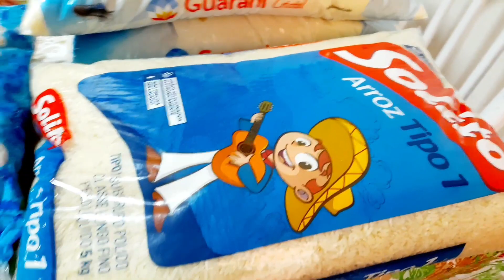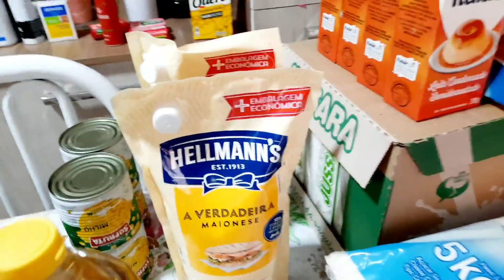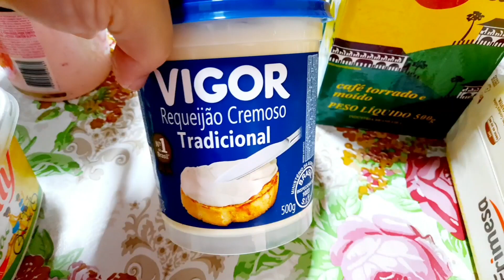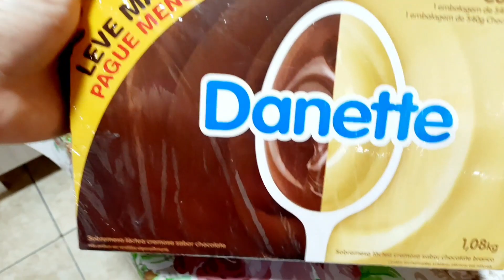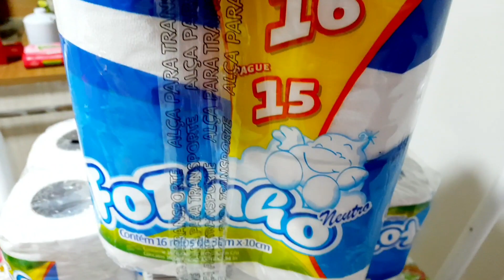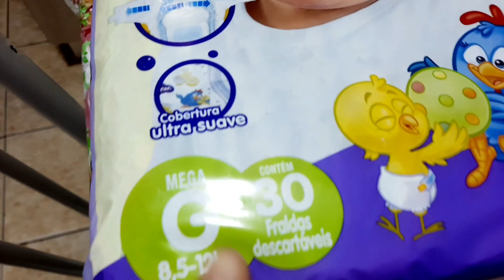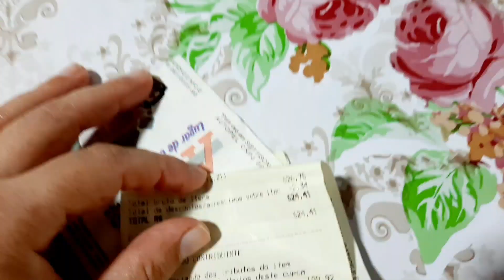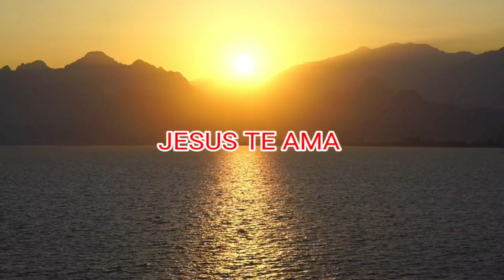COMPRAS DO MÊS DE MARÇO 2021 ATACADÃO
OI GENTE TUDO BEM COM VOCÊS, ESPERO QUE SIM ,NESSE VÍDEO TROUXE PRA VOCÊS, AS NOSSAS COMPRINHAS DO MÊS DE MARÇO, VALE SUPER A PENA CONFERIR, ESPERO QUE GOSTEM ,FIQUEM COM DEUS E ATÉ O PRÓXIMO VÍDEO.